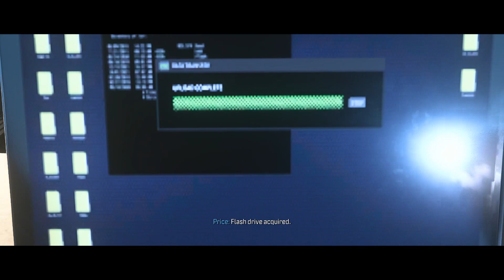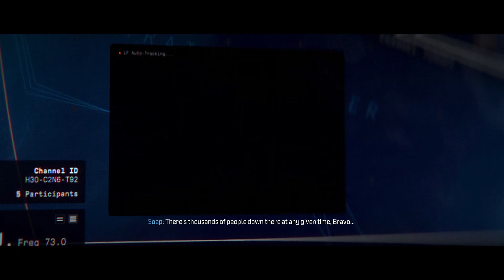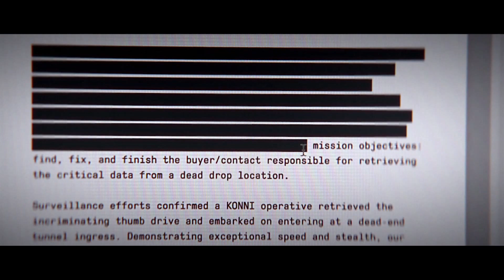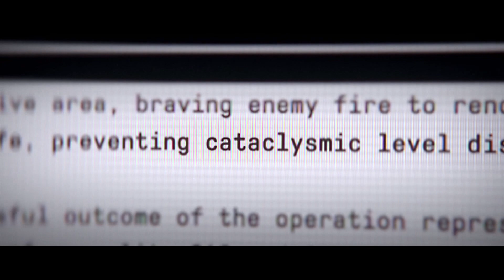MAKAROV GOING TO KILL SOAP? (TROJAN HORSE) | [COD MWIII] 14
This  is 14th LAST Mission in MWIII CAMPAIGN.
PLAYING TROJAN HORSE MISSION THIS IS A BEST MISSION IN MWIII.